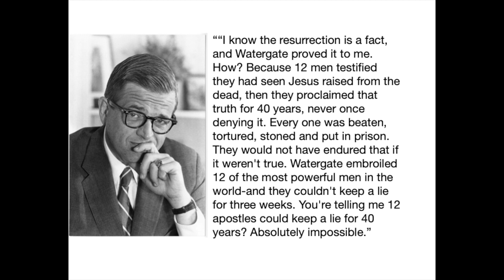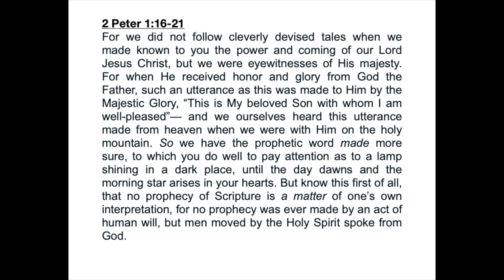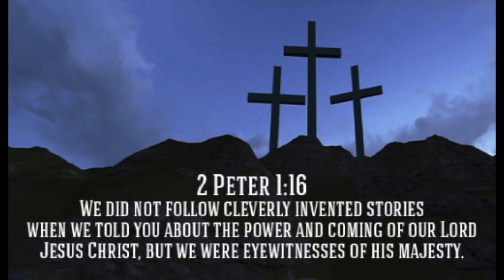April 23 - Daily Devotion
Pastor David Parsons